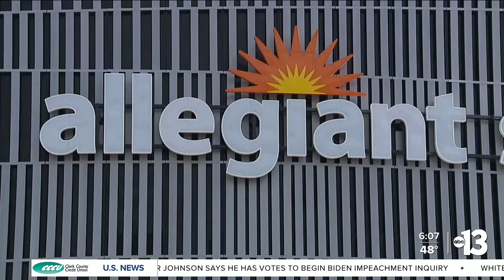UNLV football team’s success could mean big profits for the program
Our Alyssa Bethencourt tells us how the UNLV football program could cash in big time after playing one of its most successful seasons in a decade.